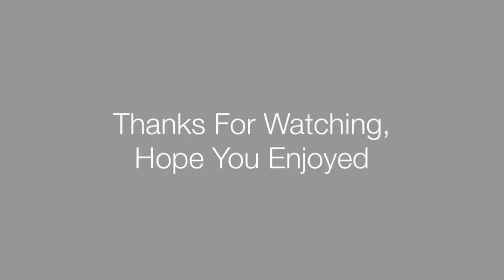Greenwood High School Class Of 2002/20th Year Reunion\GreenWood High School Photo Shoot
This Video Was Filmed By charliecainthetrapking With peachescain In greenwoodmississippi And Is Part Of The lifewithpeachescainwebseries